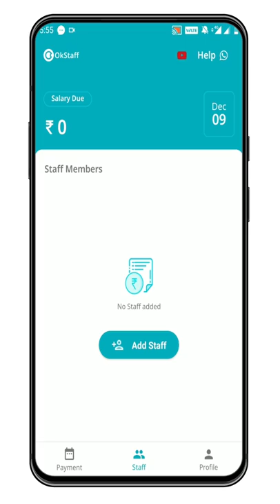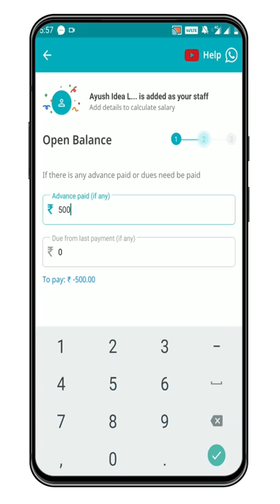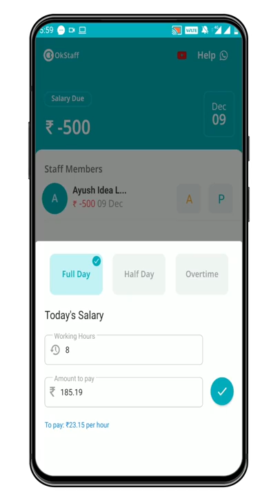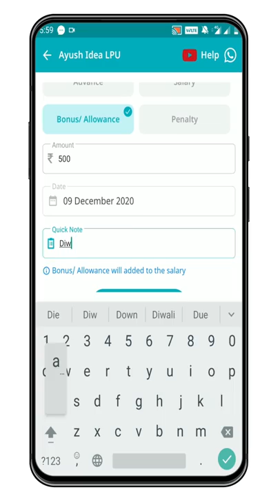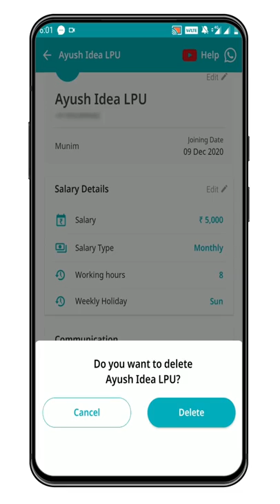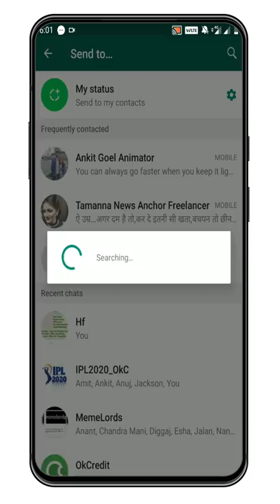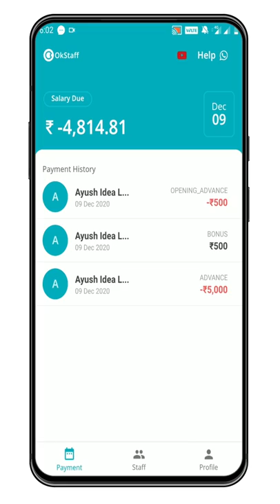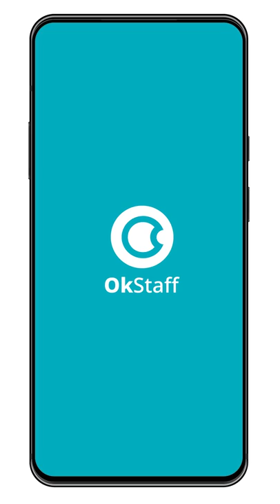OkStaff - Complete App Guide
Manage Staff, Payment & Attendance at your fingertips with the best Salary Khata App
OkStaff is a free to use staff management app that lets you manage your employees’ payments, attendance & more!
This is our next step towards Digital India, making India ‘Aatmanirbhar’ & boost Make in India.
With this app you can:
* Track Staff's Attendance
* Calculate Salary with Complete Breakup
* Record Advance, Bonus, etc.
* Send WhatsApp alerts
* Download or Share Salary Report on WhatsApp

OkStaff is suitable for any business type, big or small. This employee management app is feature-loaded & is suitable for businesses like:
📱 Mobile & Mobile Recharge Shops
🏥 Medical Stores & Pharmacy Stores
🛍 Kirana Stores/Grocery Stores & Supermarkets
🍲 Restaurants & Hotels
👚 Apparel & Garment Stores
🏢 Wholesalers & Distributors
🍇 Vegetable Vendors, Fruit Shops & Dairy Stores
💸 Banks & Financial Organizations
🏫 Schools, Colleges & Coaching Institutes
With OkStaff - leave all your worries & start getting wooed by this seamless Staff Management app!

For any assistance please don’t hesitate to ping us on our WhatsApp support number & we’ll be happy to assist you.